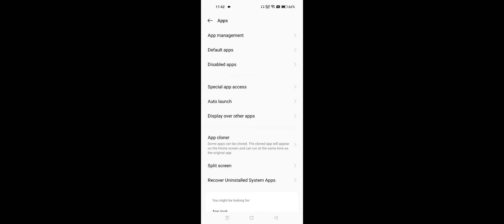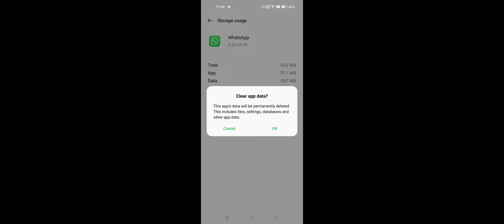Realme Unfortunately WhatsApp Has Stopped Problem Solve